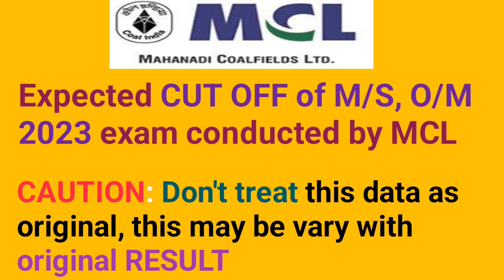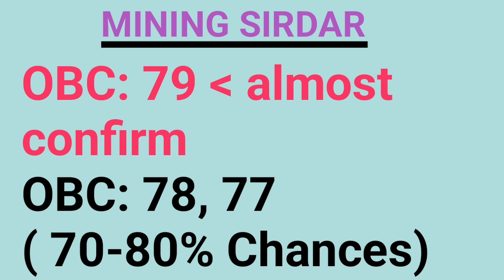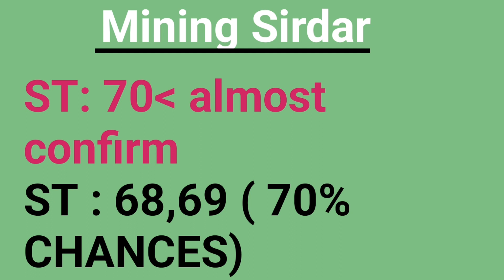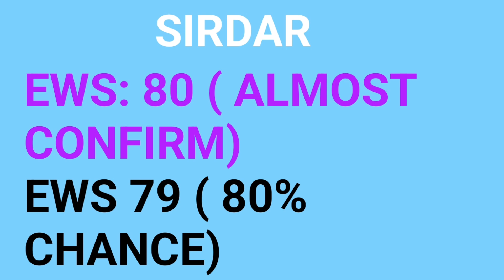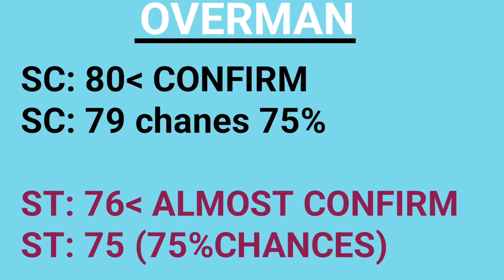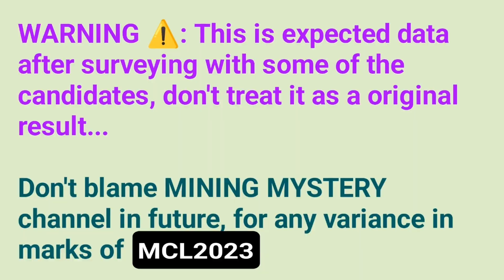MCL 2023 CUT OFF ||| SIRDAR/OVERMAN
In this video I have predicted about MCL SIRDAR, overman exam cut off. this data will vary with the original result, when published.

HOPE you will able to understand where you understand where you stand in this vast competition .